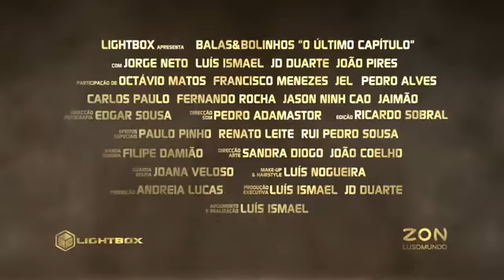BALAS & BOLINHOS - O ÚLTIMO CAPÍTULO - TRAILER OFICIAL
Balas &  Bolinhos 3 - O Último Capítulo -

Regressa em Setembro de 2012 o terceiro filme do Balas & Bolinhos.

O melhor cinema Portugues, ao estilo de grandes obras Americanas , mas esta meus amigos è PORTUGUESA.

Com grandes actores Portugueses, a destacar Jel dos Homens da luta e Fernando Rocha...